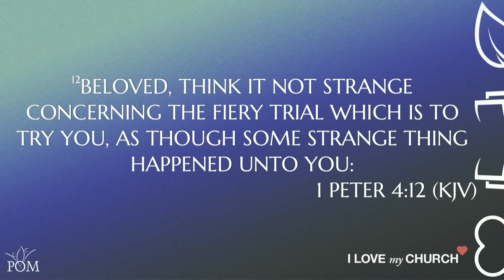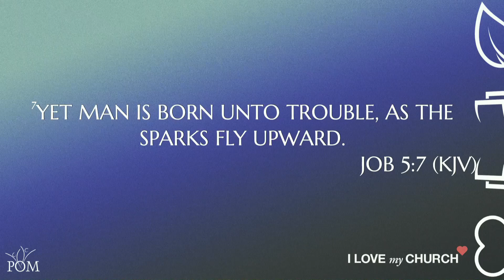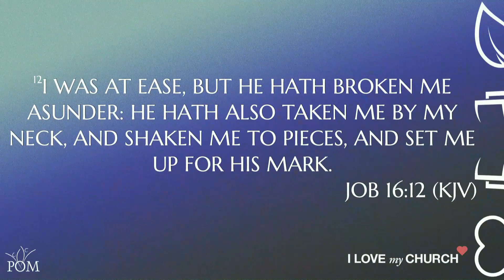WE: Adversity's Advantage 9.15.24